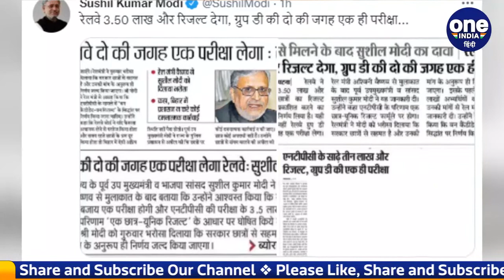RRB NTPC Result: Bihar Bandh के स्पोरट में सड़क पर उतरे RJD विधायक,ऐसे किया प्रदर्शन | वनइंडिया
Students continue to protest in Bihar against the results of RRB NTPC exam. Students have called for Bihar Bandh today. In view of the performance of the students, alert is going on from Bihar to Uttar Pradesh. So at the same time, the Railway Police has also been ordered to make elaborate security arrangements. The opposition parties have also supported the announcement of Bihar Bandh by the students. In this episode, RJD MLA from Mahua assembly at Ramshish Chowk of Hajipur Nagar in Vaishali district of Bihar supported the Bihar bandh of the students.

आरआरबी एनटीपीसी परीक्षा के परिणामों के खिलाफ बिहार में छात्रों का प्रदर्शन जारी है. छात्रों ने आज बिहार बंद का आह्वान किया है. छात्रों के प्रदर्शन को देखते हुए बिहार से लेकर उत्तर प्रदेश तक अलर्ट जारी है. तो वहीं, रेल पुलिस को भी सुरक्षा के तगड़े इंतजाम करने के आदेश दिए गए हैं.  छात्रों के बिहार बंद के एलान  का विपक्षी पार्टियों ने भी समर्थन किया है. इसी कड़ी में बिहार के वैशाली जिले के हाजीपुर नगर के रामशीष चौक पर महुआ विधानसभा से राजद विधायक ने छात्रों के बिहार बंद का समर्थन किया